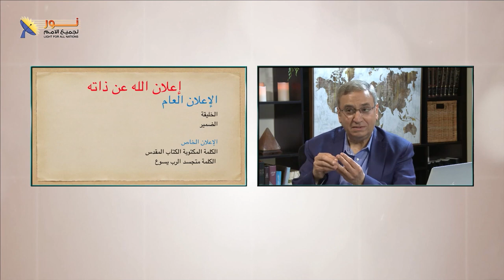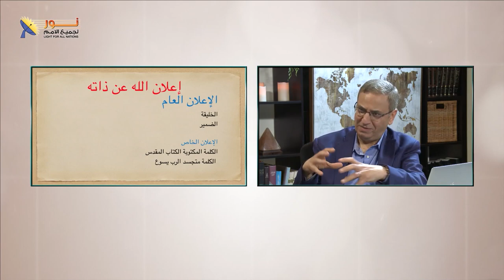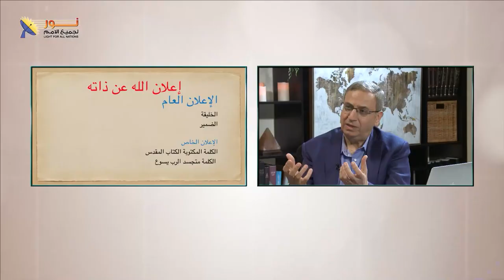629 كيف أعلن الله عن ذاته للبشر؟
كيف أعلن الله عن ذاته للبشر؟
مقطع من الحلقة 629 – ما هي الأدلة على وجود الله؟